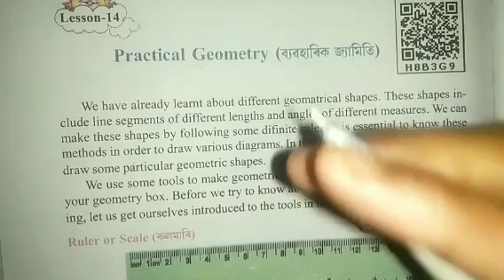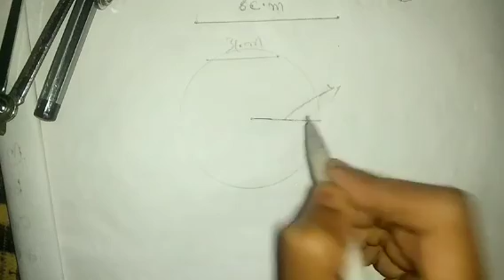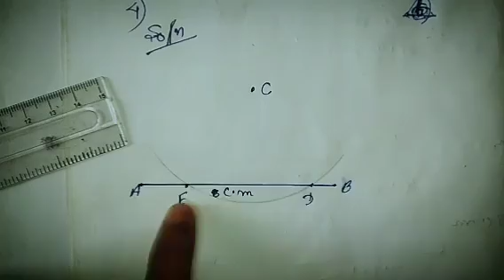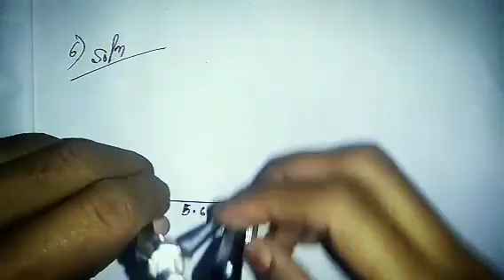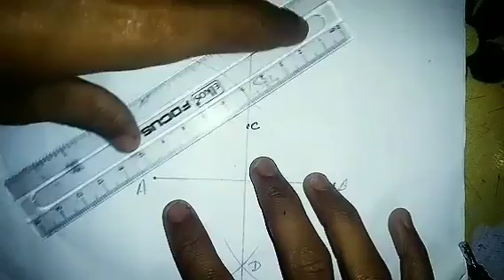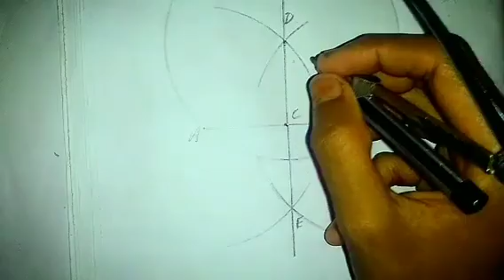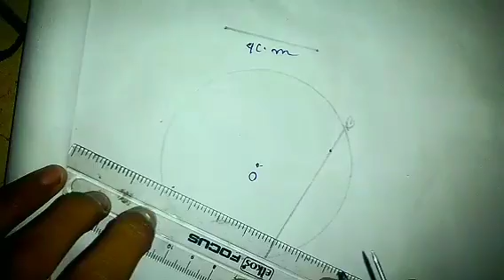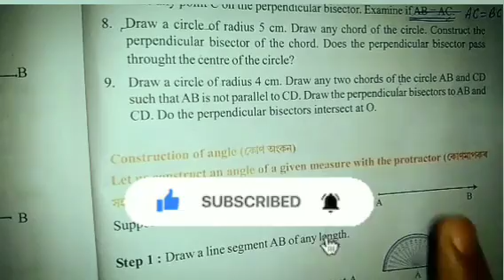class 6 maths chapter 14 practical geometry//page 264 question no 1,2,3,4,5,6,7,8,9 solve